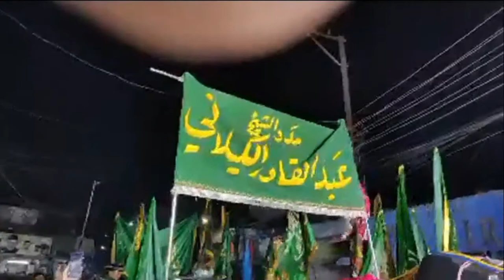Hyderabad News | Juloos e Gyarvi Shareef wa sama mehfil 2021 | Husaini Alam Old City Hyderabad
Hyderabad News Juloos e Gyarvi Shareef wa sama mehfil 2021 by Silsile Kazmia Quadria Moosavia Husaini Alam Hyderabad